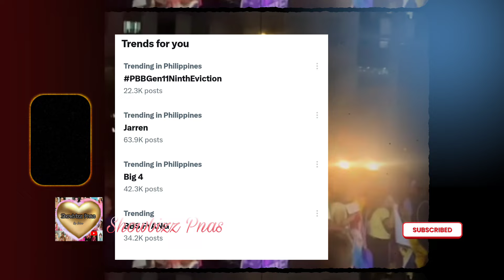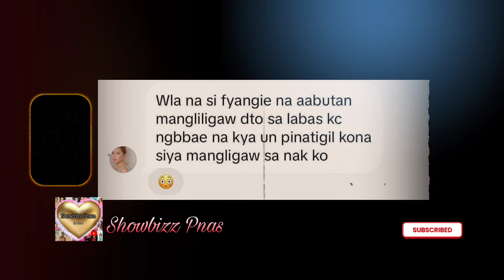PINOY BIG BROTHER BEHIND THE SCENE,JARREN DIPA NAKALABAS,JHONG SINUPORTAHAN SI KAI, JMFYANG PAANO N?